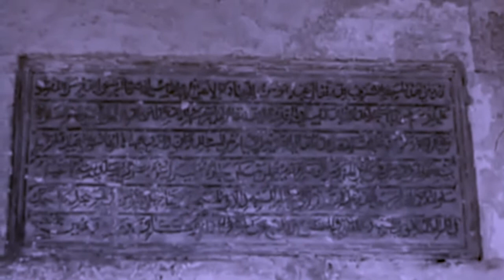Moj Dilbere (arranged for a capella choir) - Dunja Bahtijarević (voice), Mak Murtić (arr)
The first verse of the traditional Bosnian sevdalinka Moj Dilbere (My love) sung from a female perspective and arranged for a female choir.

The song is sung from the perspective of a female in the Ottoman Empire.

Original:

Moj dilbere, kud’ se šećeš?
Aj, što i mene ne povedeš?
Povedi me u čaršiju,
Aj, pa me prodaj bazardžiji
Uzmi za me oku zlata
Aj, pa pozlati dvoru vrata

English translation:

My darling, where do you betake yourself?
Oh, why don't you lead me there too?
Lead me to the čaršija
Oh, then sell me to the bazaar merchant.
Take for me an oka of gold!
Oh, then gild the door for the palace!

Voice - Dunja Bahtijarević
Arrangement - Mak Murtić

Footage taken from "1960 Mostar Herzegovina People and Streets - Rare Home Movies 1950s/1960s Yugoslavia"